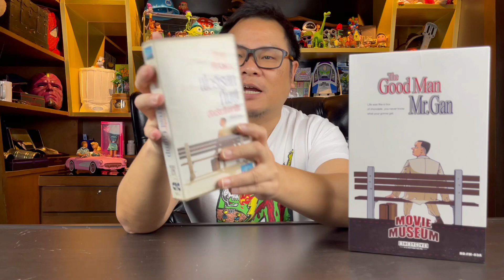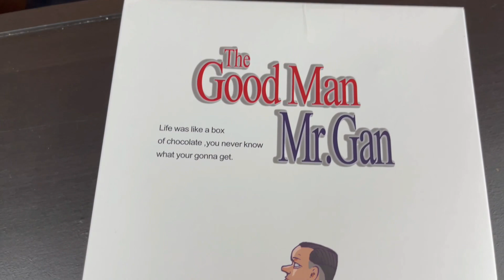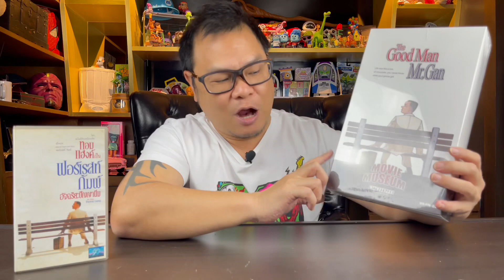รีวิวโมเดล Forrest Gump 1:12 ค่าย BOBTOYS